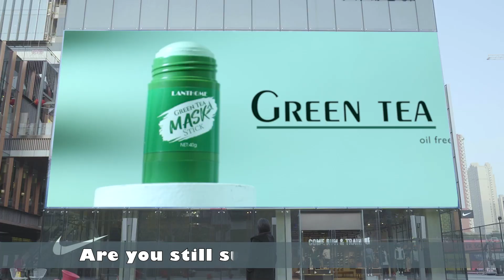LBQ8641 green tea mask stick 绿茶固体面膜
Hi guys, welcome back to Lanthome Official.